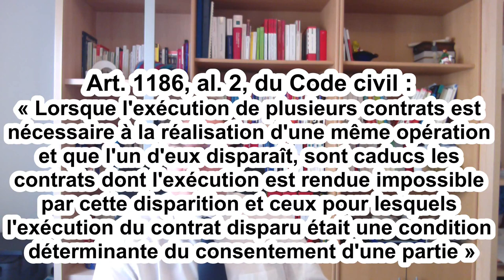Article 2. Exclure - Les clauses d'indépendance (ou de divisibilité) par Nicolas Kilgus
Colloque virtuel "Technique contractuelle : morceaux choisis. L'exemple des contrats d'affaires"

Article 2. Exclure
Les clauses d'indépendance (ou de divisibilité) par Nicolas Kilgus, Professeur à l'Université Clermont Auvergne